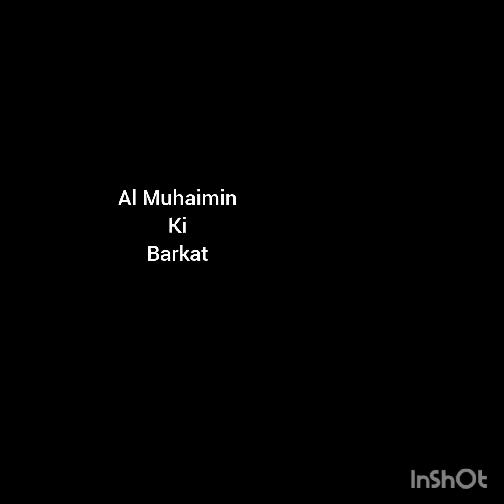Al-Muhaimino k fazail o barkat//lmportance by Shahnaz Maqsood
Al Muhaimino is most merciful name of Allak tabarak watallah
in its babarkat name has hidden so many miracles for guidance of muslims ummah.